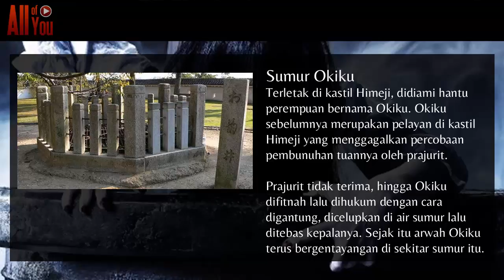SUMUR TERANGKER DI DUNIA